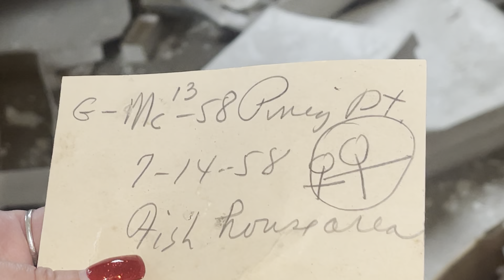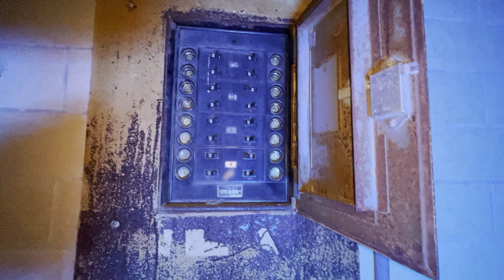EXPLORING SCIENCE BLG @ MANSFIELD